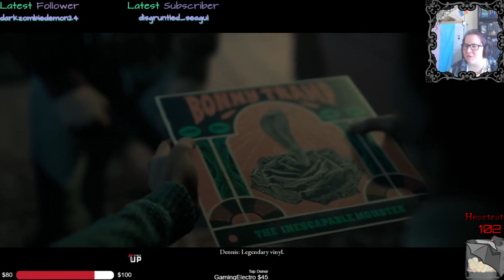Two Lost Plebs | Little Hope #1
Raptor joins me for some spooks in an abandoned town - what can go wrong?